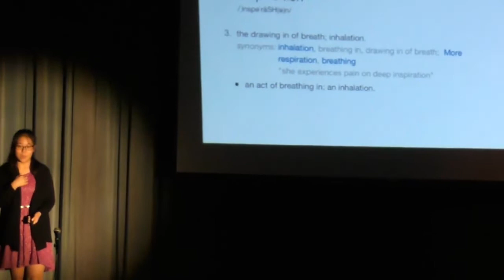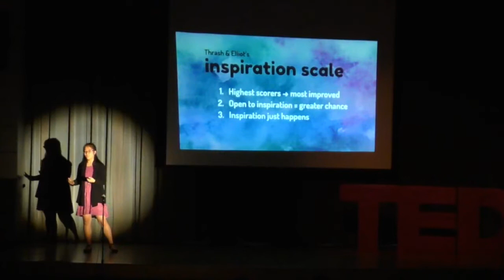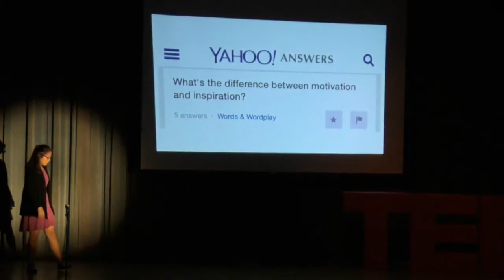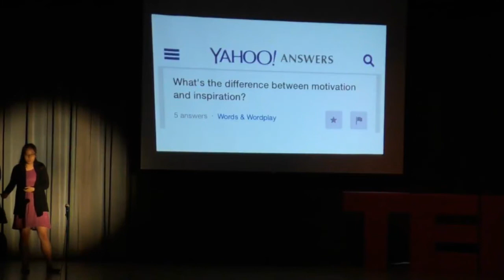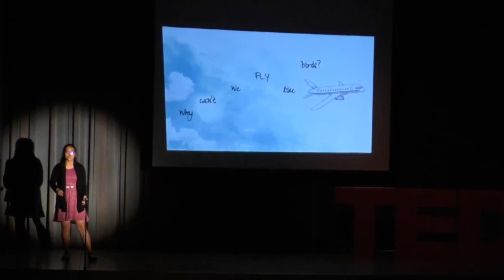The Phenomenon of Inspiration | Liane Ma | TEDxCarnageMagnetMS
Humans are driven by many things: motivation, passion, greed, and most importantly, inspiration. Listen to eighth grader, Liane Ma, talk about the Phenomenon of Inspiration, and how the science behind it is allowing for new ideas and lifestyles to come about in our world today. Liane Ma is an 8th grader at Salem Middle School and plays multiple instruments such as the piano and flute. Being a young teen, she is curious about the strange dreams she has had. Liane spends her free time figure skating or watching YouTube. She is an avid artist and swimmer on WAVE. Her favorite food is ice cream and she loves hanging out with her friends and drinking bubble tea. This talk was given at a TEDx event using the TED conference format but independently organized by a local community.